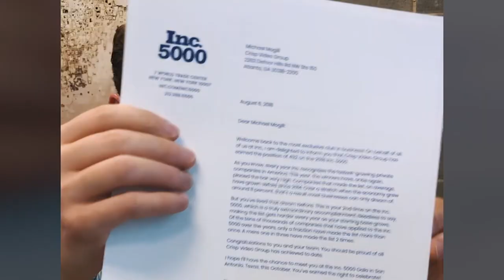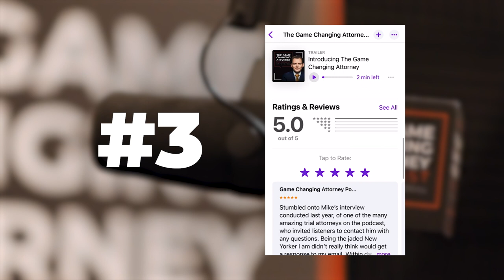Michael Mogill on Fake “Gurus,” Gaining Respect In Business, & Debunking Retirement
This conversation is taken from Episode 147 of The Game Changing Attorney Podcast.

Leave any questions you have for Michael Mogill under this video — you might hear it in the next AMMA episode!

03:12 | Watch Who You Listen To
12:34 | Gaining Respect in Business
16:08 | The Truth About Retirement